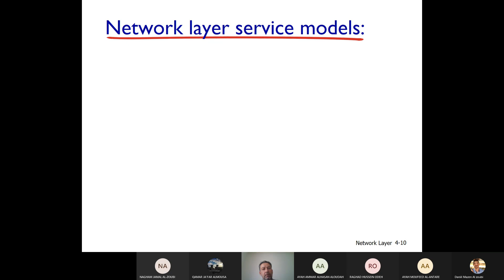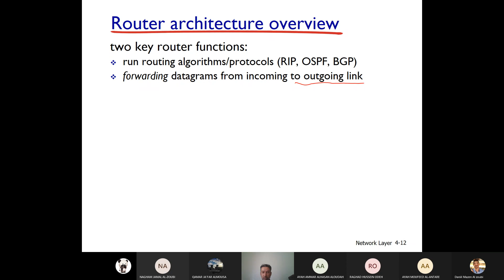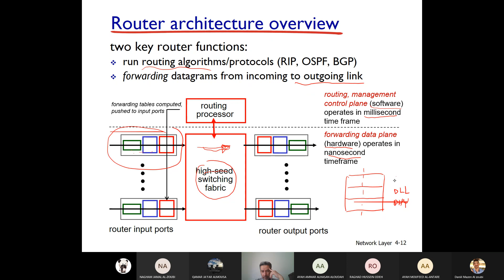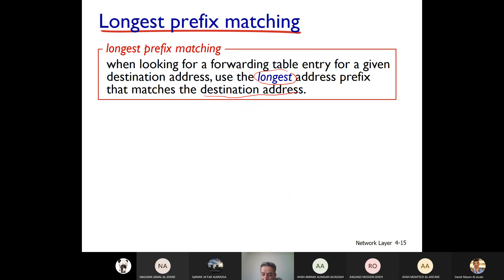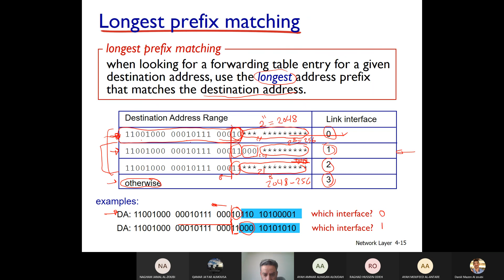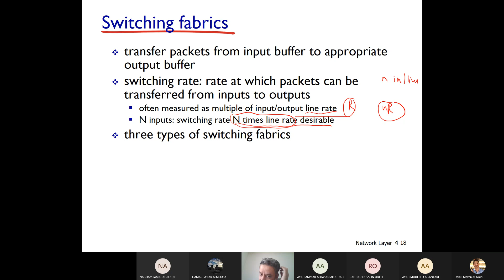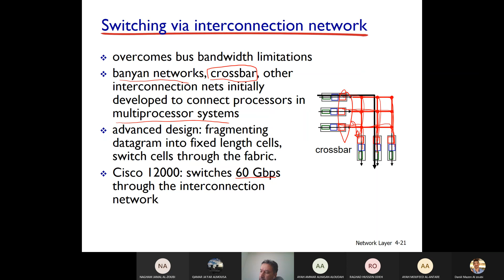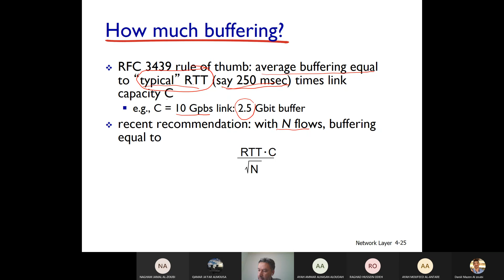Lecture15 || what’s inside a router